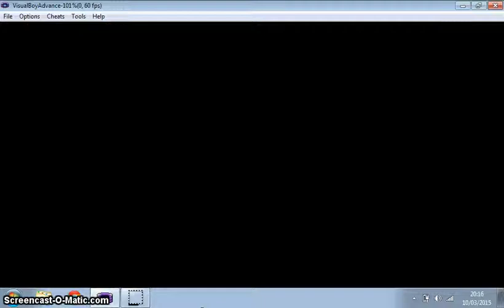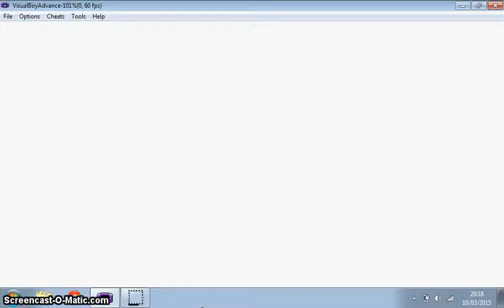Pokemon Cristal #3 Medalla Cefiro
Si se dan cuenta tengo pokemon de mas que atrape fuera de cámara.